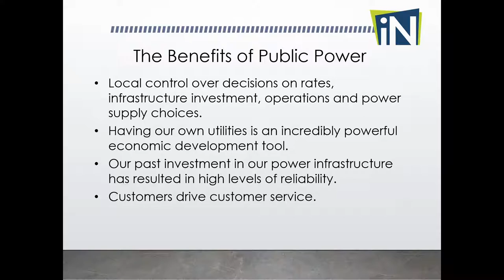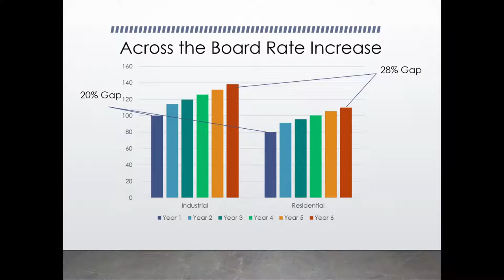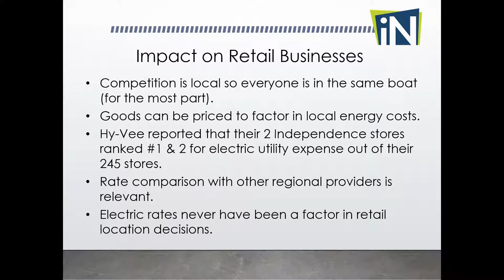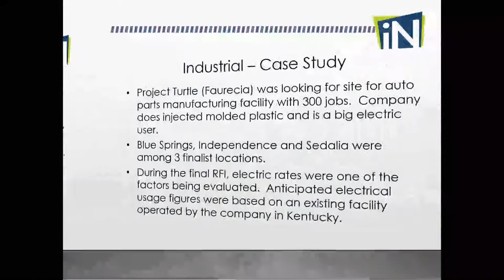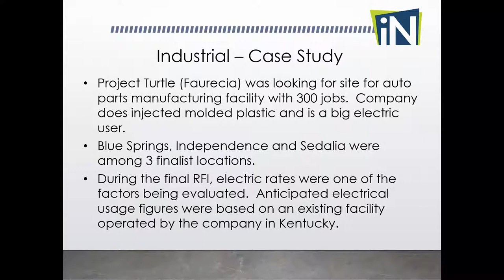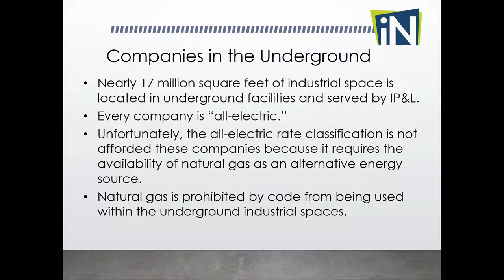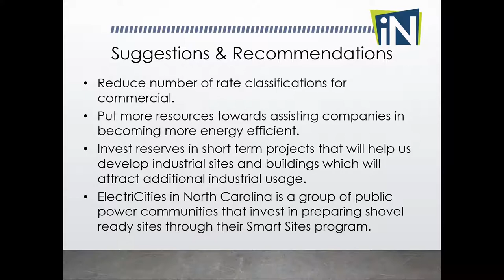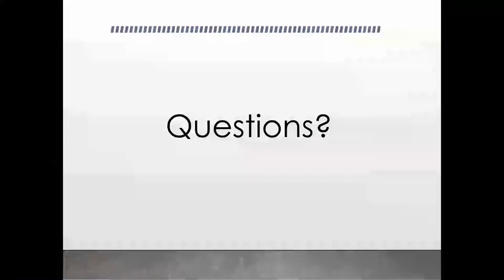Public Utilities Advisory Board 2/21/2019